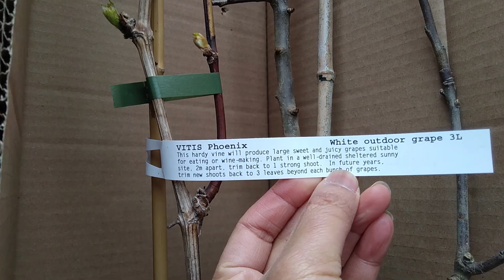Unboxing Pohon Anggur & Apel ll Beli Tanaman Di Toko Online Primrose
Aku beli pohon anggur dan apel di toko online Primrose